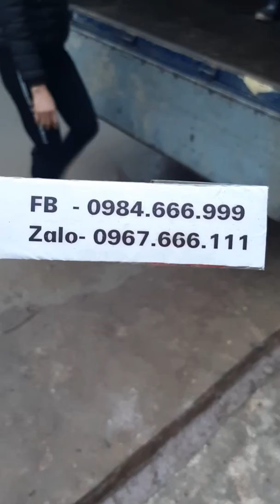Đồ gỗ Đức Hiền trả tranh khảm tùng hạc 197 =22 tr ngày 21 01 2020 về Huyện Thanh Thủy tỉnh Phú Thọ